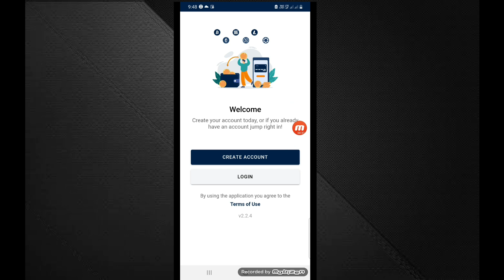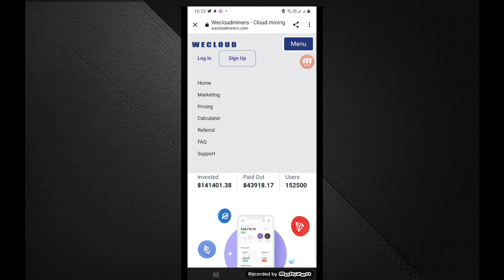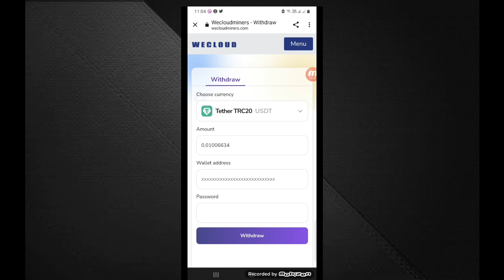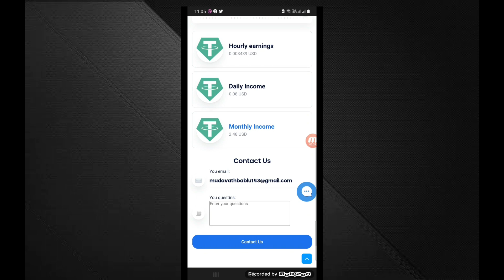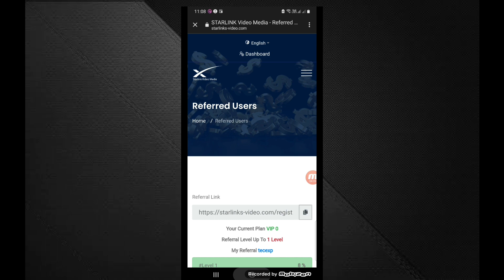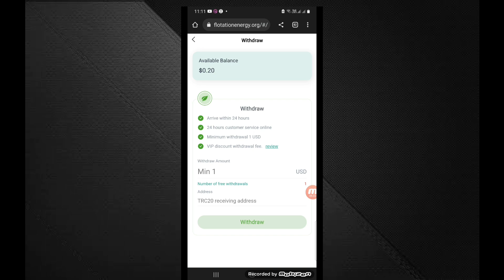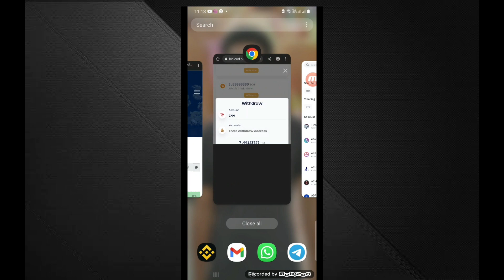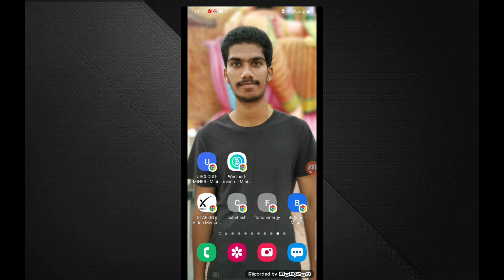Kointrack Signup 35 Kaudi Tokens | Free Usdt Maining In Telugu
Refer Code : SPIHMZ

Sign up for a free $5 hash power bonus, no